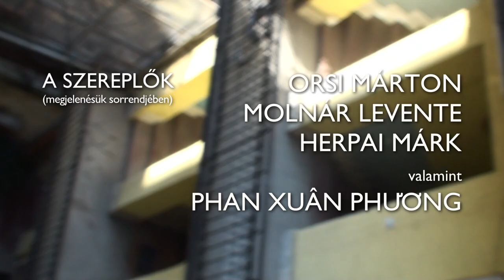Lux Studio™ & Kerényi Film — A 3. emeleti lakás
A LUX STUDIO™ és a KERÉNYI FILM bemutatja KERÉNYI DÁNIEL filmjét „A 3. EMELETI LAKÁS" főszerepben ORSI MÁRTON, MOLNÁR LEVENTE és HERPAI MÁRK valamint PHAN XUÂN PHƯƠNG zenéjét szerezte KERÉNYI DÁNIEL vágó LUCZ SOMA fényképezte, írta és rendezte KERÉNYI DÁNIEL

A film a 2012-es Eötvös Filmfesztiválon elnyerte a LEGJOBB RENDEZÉS, illetve a LEGJOBB VÁGÁS díját. (A zsűri tagjai: Miklós Mari vágó, Hajdu Szabolcs rendező, valamint Szabó Gábor operatőr -- a zsűri elnöke.)

Szereplő- és stáblista:

Lakó ORSI MÁRTON
Első barát MOLNÁR LEVENTE
Második barát HERPAI MÁRK
Járókelő PHAN XUÂN PHƯƠNG

Fényképezte, írta és rendezte KERÉNYI DÁNIEL
Vágó és hangmérnök LUCZ SOMA
Zenéjét szerezte és előadja KERÉNYI DÁNIEL
Fahrt- és darumester PHAN XUÂN PHƯƠNG
Csapó SZIRTES PÉTER

Az film elkészültét támogatták továbbá:
Orsi Ferenc
Kerényi Mihály
Lucz Zsolt
Sütő Attila
Moss László
Greenbox Kft.

Budapest, 2012